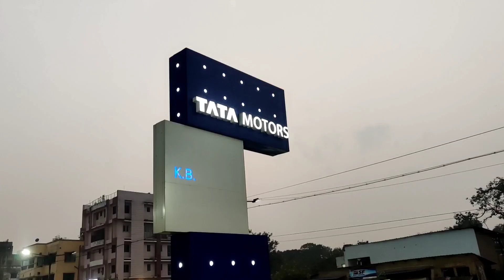क्या Tata Punch Off-road के लिए अच्छा है?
After analysing market  we have also decided to book Tata Punch Accomplish+Amt variant.
Tata Motors
Tata Punch Accomplish Price
Tata Punch Accomplish Amt
Tata Punch Adventure+Rhythm
Tata Punch Colour Varients